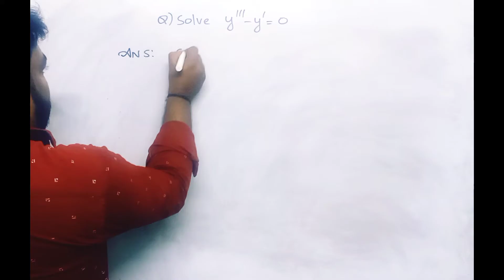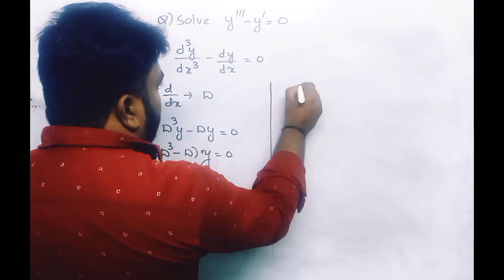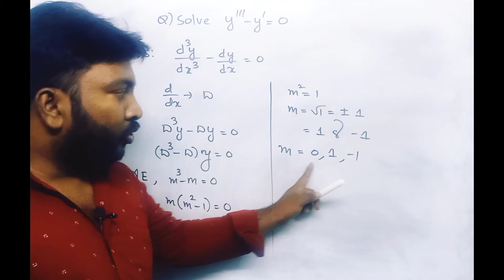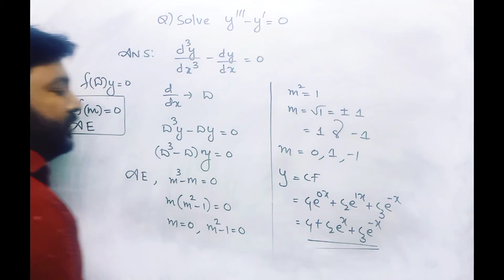MAT102/VCDT/exam special/One question sure question series/part-4